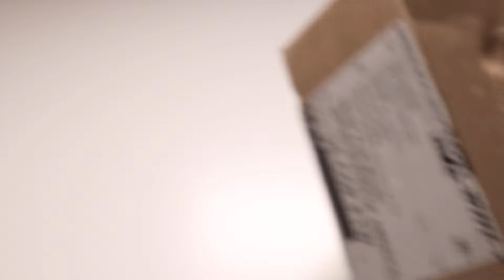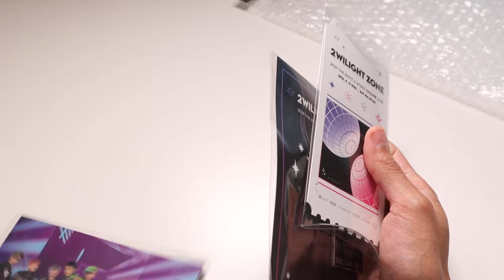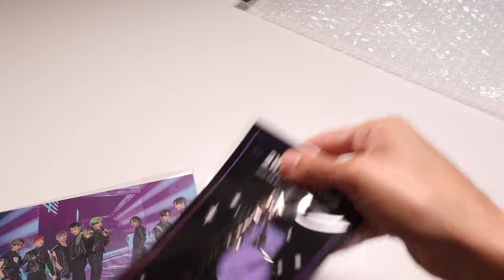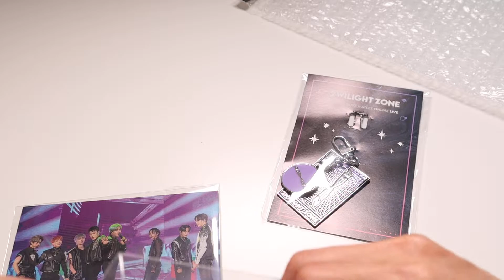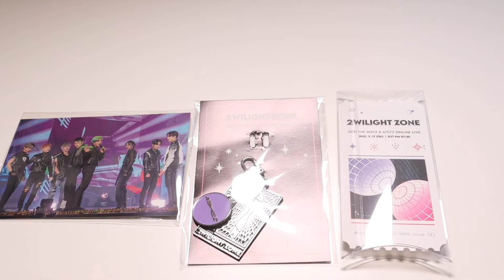ATEEZ 2TWLIGHT ZONE MD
I actually got this i think a couple of weeks ago. I'm barely uploading it today.
This was a collaboration concert with Ateez and The Boyz.
What i got was the 2TWILIGHT Zone merch. I am happy i got this! Its a very nice piece to have.